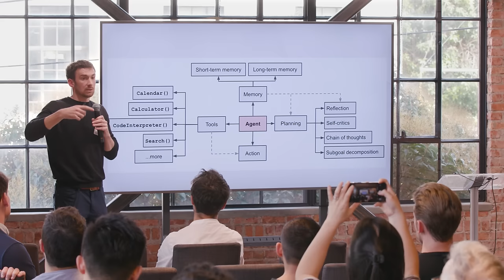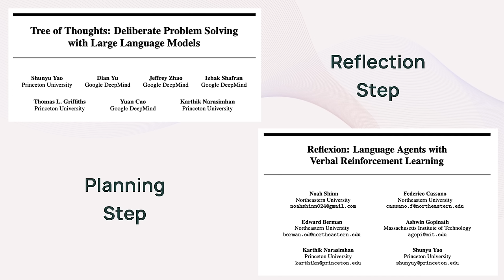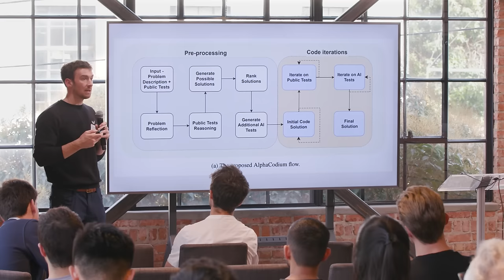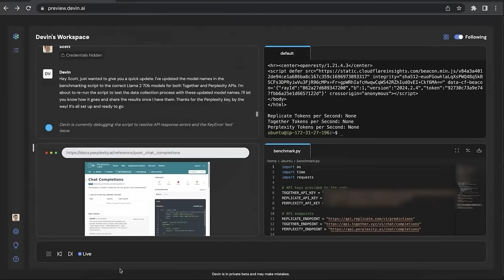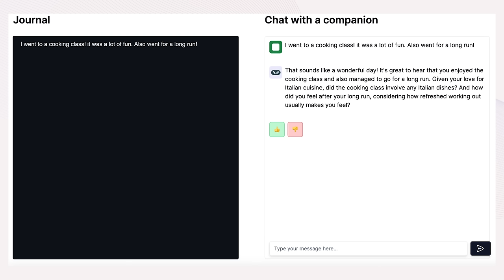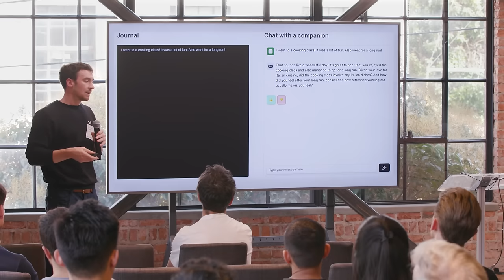What's next for AI agents ft. LangChain's Harrison Chase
Harrison Chase, founder of LangChain, speaks at Sequoia Capital's AI Ascent about what's next for agents in AI and the evolution of using language model to interact with the external world. Harrison identifies three critical areas of development for the next generation of agents that would make them production-ready and more impactful in the real world: planning, user experience and memory.